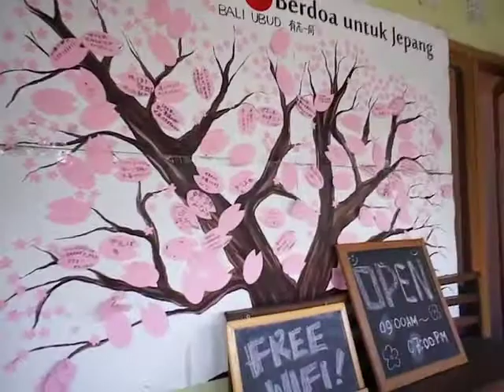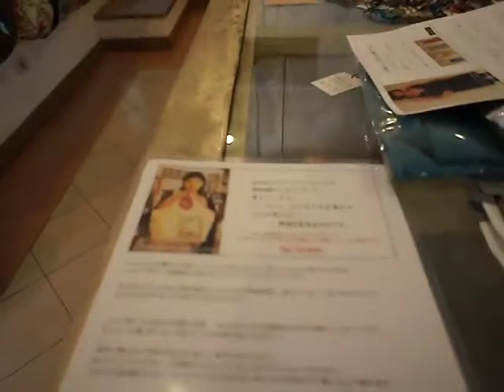「シシ」の「あかいつぶつぶ」バッグ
ウブドの定番「シシ」さんです。新しい楽しみ、ゆっくりとフレッシュジュースやケーキなど、散策の息抜きに、お買い物に夢中な彼女を待っている間にもぴったりな、「Warung S+S」が登場！しかも無料WiFiです！！
そこで見つけた気になるバッグ、あの「あかいつぶつぶ」です。原発反対を訴えるイラストレーター「ミサト」さんとのコラボ、是非どうぞ。